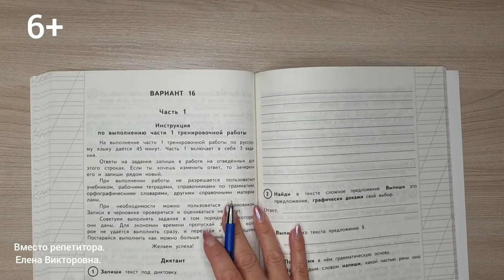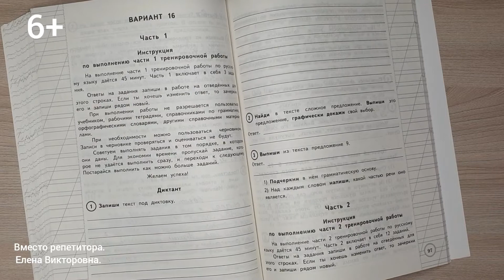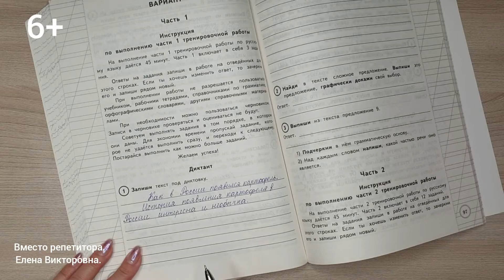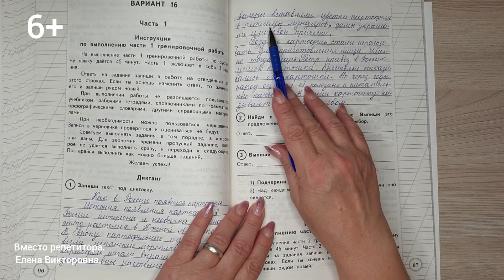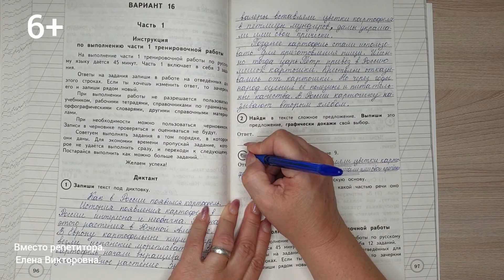ВПР 2021 по русскому языку в 4 классе. Диктант с заданиями.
ВПР 2021. Помогу подготовиться к всероссийской проверочной работе по русскому языку в 4 классе.Продиктую диктант и  разберем 2 задания по русскому языку. Материал из официальной демонстрационной версии ВПР. 16 вариант. В помощь родителям учеников 4 классов и всем, кто осваивает русский язык.
 Возможны онлайн занятия на платформе ZOOM.